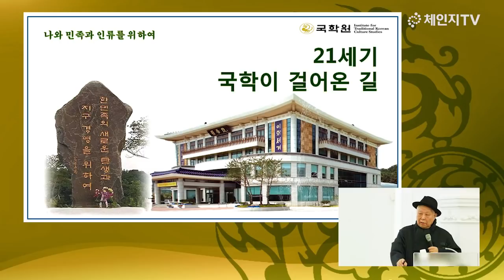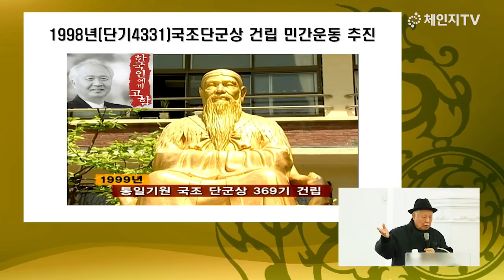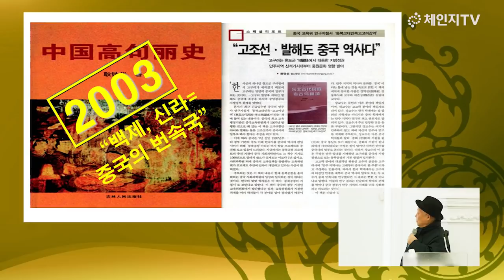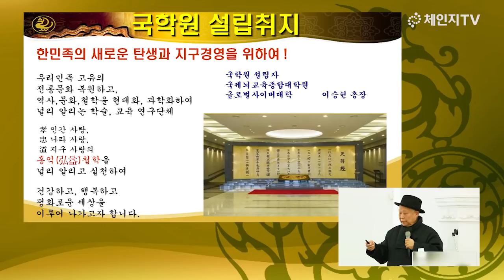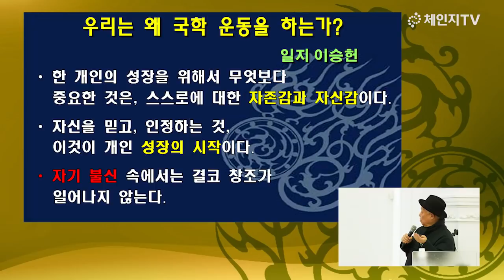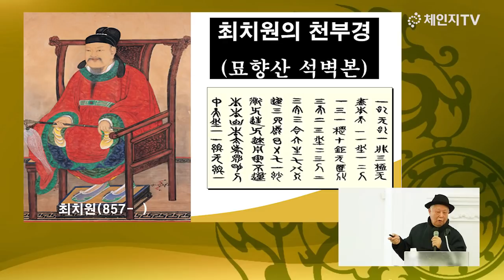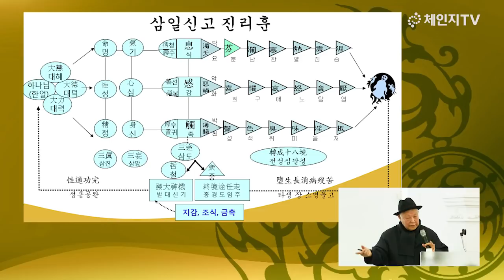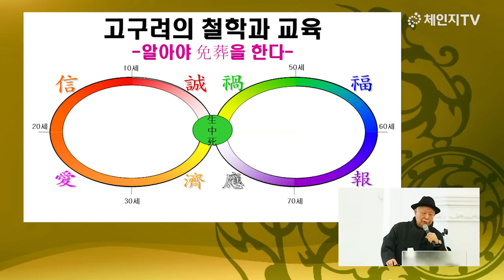원암 장영주 국학원 상임고문 - 국학원이 걸어온 길, 그 숨겨진 이야기 | 국민강좌 187회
국학원에서 제187회 국민강좌를 서울 시민청에서 개최했습니다.
매 달 둘째주 화요일에 진행하고 있으며 참가비는 무료입니다.
2월 국민강좌는 국학원 상임고문으로 계시는 원암 장영주님를 총빙하여 진행하였습니다.